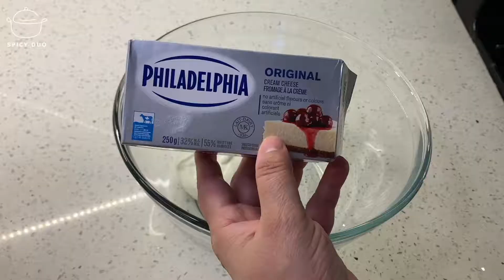Reshmi Chicken Kabab Paratha Roll Recipe 🌯 Delicious Chicken Paratha Roll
This is my recipe for today's Reshmi Chicken Kabab Paratha Roll Recipe 🌯 Delicious Chicken Paratha Roll. Hope you will learn and like it.

➡️ Chicken reshmi kabab recipe is a delicate Mughlai chicken kabab that’s utterly silky. You’ll have tender pieces of boneless chicken slathered in cream cheese & fresh cream then baked in the oven until just done.

➡️  So if you're ready to make the easiest chicken reshmi kabab roll ever, check out the recipe below, and follow the instructions provided in the video above.

💬 What's your favorite paratha roll filling? Tell us all about it in the comments below!

🥙 Ingredients used for this delicious Chicken Reshmi Kabab Paratha Roll Recipe we’re cooking in the Video:

1/2 cup strained yogurt
6 tbsp cream cheese
7 tbsp fresh cream
4 1/2 tbsp green chili paste (10-12 thick green chilies)
1 1/2 tbsp ginger garlic paste
1 1/8 tsp salt or to taste
1 1/4 tsp green cardamom powder
1/2 tsp nutmeg and mace powder
1/2 tsp white pepper
3 tbsp lemon juice
1 tsp ground spices
800g chicken boneless cut into 2” cubes

Assembling:
Frozen paratha
Sliced onion
Chicken reshmi kabab
Raita

Total baking time: 35-40 mins

Welcome to the Spicy Duo – A cooking channel that is perfect for those of you that love food filled with flavor and color; all while maintaining a healthy and balanced diet! 🔝

➡️ It's perfect for those of you that are either inexperienced in the art of cooking, or maybe you've just been frightened by the prospect of having to cook for yourself.
That's all right; we're here to help you! 🥗

We provide you with step-by-step instructions and aim to help youngsters out there who are struggling to cook in their day-to-day lives.

➡️ We try our best to use minimum oil while maintaining the taste of the dish - making our recipes mostly healthy.

We make easy yet delicious recipes using basic ingredients available in every home. You can rely on our exact measurements as we try to give the exact amount required to develop that delicious taste 🍲

➡️ Our goal is to make this as easy for you as we can while igniting a passion for cooking.

Follow our recipes as they are and we assure you you’ll be surprised at how well you can cook!

Ps: Don't forget everybody needs a little spice in their lives, that's where Spicy Duo comes to life 😉